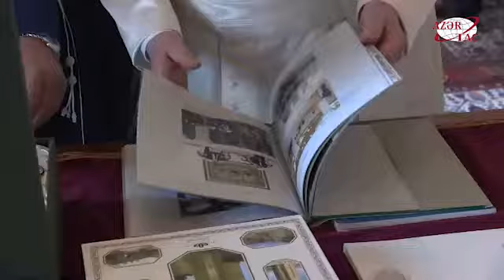Chairman of Caucasus Muslims Office meets with Pope Francis in Vatican City